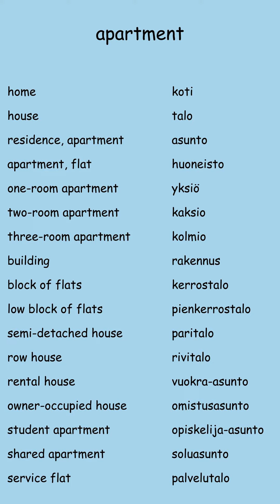Finnish Apartment | Finnish language lesson for beginners | Finland|2023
Hello,
This video is about Finnish Apartment | Finnish language lesson for beginners |Finnish language| Finnish | Finland|2023

Finnish apartment vocabulary